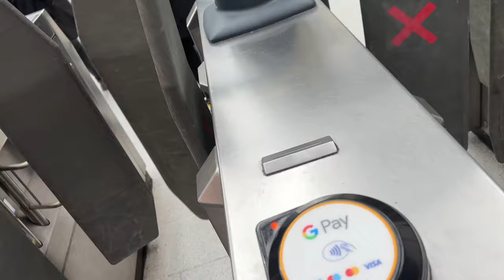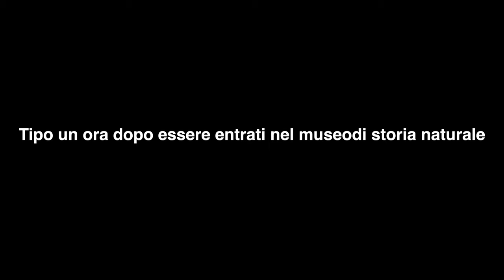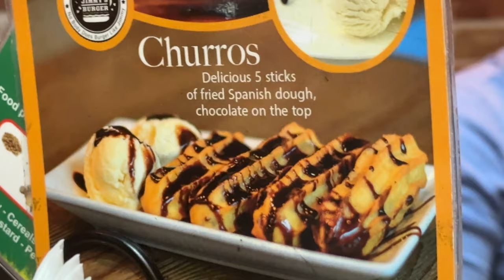GREVE Giro a londra